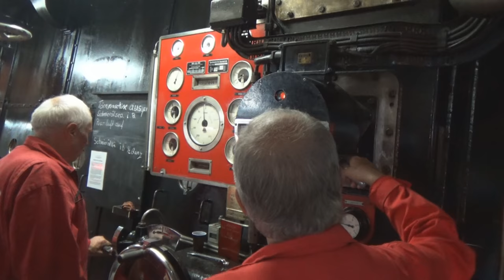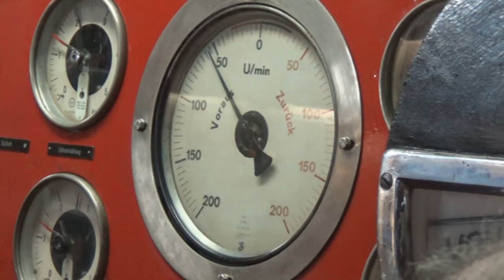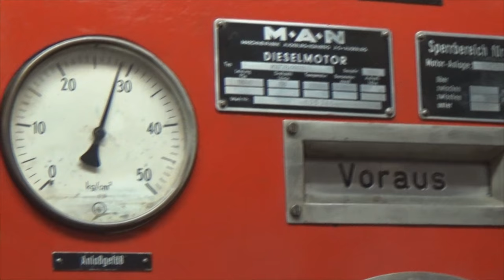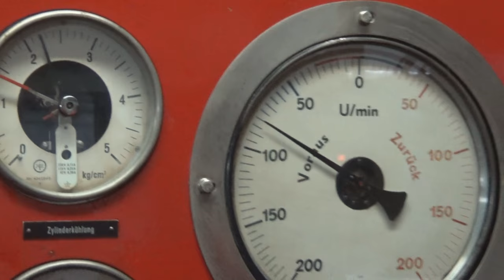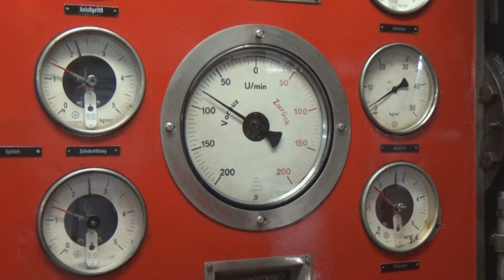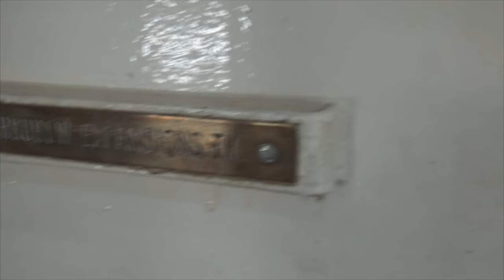M.A.N K9Z 78/140 D - Cap San Diego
Main engine of the Cap San Diego.
11650 HP @ 118 RPM
Minimum RPM: 30
Weight: 500 T
Bore x stroke: 780 mm x 1400 mm
Length: 15,75 m
Heigt: 9,80 m
1961